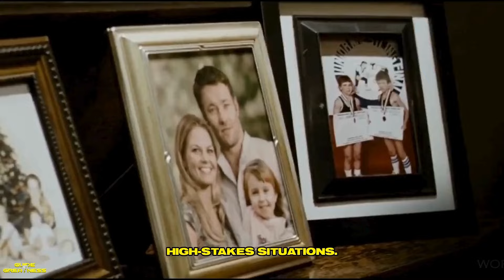Why Sigma Males Can Be Incredibly Dangerous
In this gripping video, we explore why Sigma males, often seen as lone wolves or independent thinkers, can sometimes pose significant risks. We delve into the traits that make Sigma males unique—such as their intense self-reliance and unconventional mindset—and discuss how these same qualities can lead to dangerous behavior patterns. From potential social isolation to the impact of their intense focus, we examine the darker side of Sigma male characteristics. Tune in to understand the complexities of this personality type and the potential consequences of their behavior.